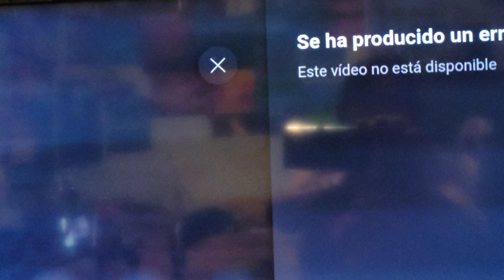OIGAN LO QUE DICE MAYELI POR LA SALVASION DE NACHO